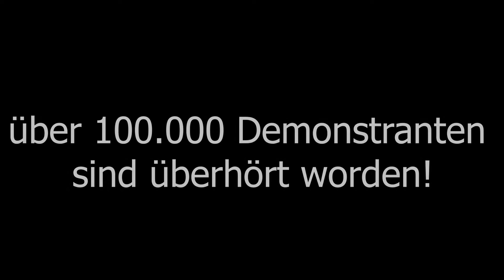🚫 R.I.P. INTERNET - Artikel 13 ist BESCHLOSSEN 🚫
📲 SKYPE: Gar3th_bale
🎮  STEAM: HSPLP
⚽ ORIGIN: HSPLPYT

✂️ Schnitt: Adobe Premiere Pro CC
🎥 Aufnahme: OBS/Audacity/Kamera
🎨 Bildbearbeitung: Adobe Photoshop CC

► HINTERGRUNDMUSIK

🎸 NoCopyrightMusic
🎤 ByeByeCopyright